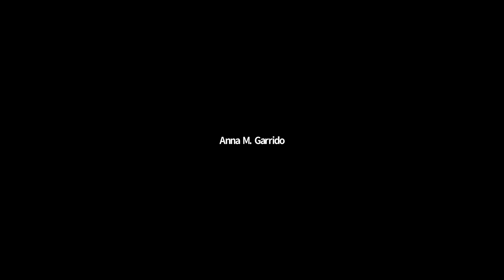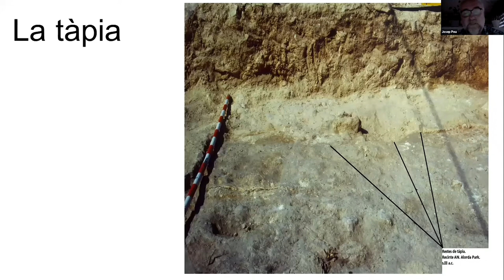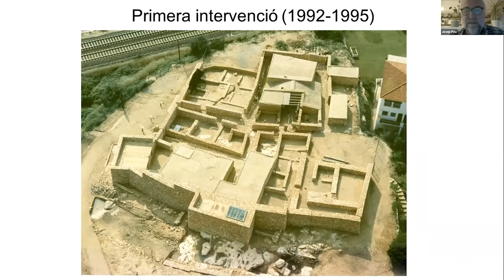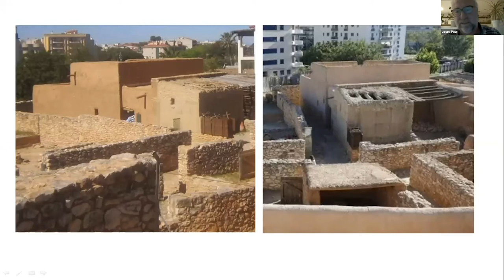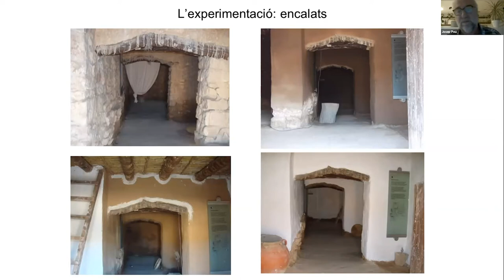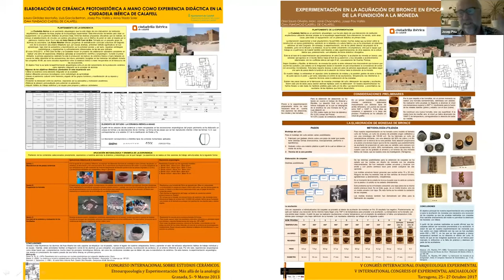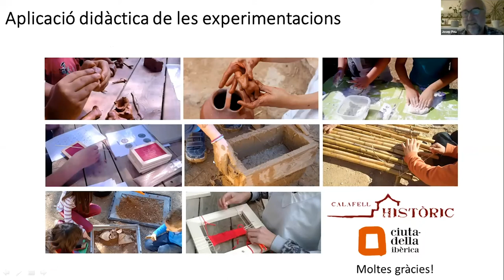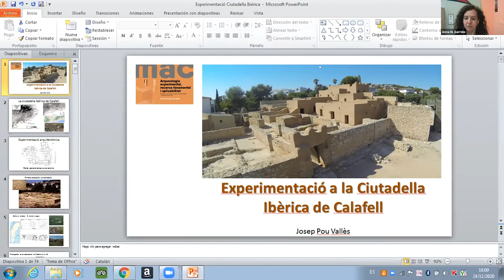"Experimentació a la ciutadella ibèrica de Calafell", a càrrec de Josep Pou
Josep Pou, tècnic de patrimoni històric de l’Ajuntament de Calafell, imparteix la comunicació “Experimentació a la ciutadella ibèrica de Calafell", el reflex precís de l’ús de l’arqueologia experimental basat en la recerca fonamental i l’aplicabilitat en un equipament públic patrimonial per a la difusió del passat.

Conferència dins del 2n Seminari d’arqueologia experimental, recerca fonamental i aplicabilitat. Museus, universitats, parcs arqueològics i centres educatius.